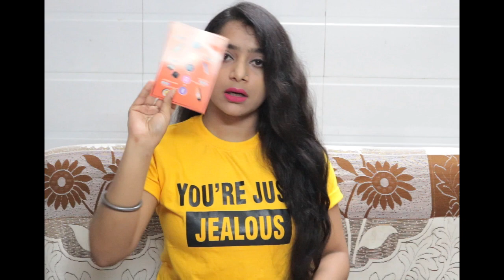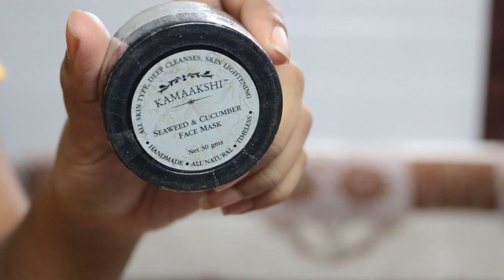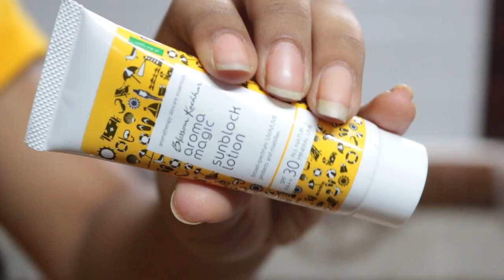5 Step Korean Style Skincare Routine + Try 10 Brands in GlamEgo Box July 2019 + GIVEAWAY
5 - Step Korean Style Skincare Routine + Try 10 Brands in GlamEgo Box July 2019 + GIVEAWAY

1. Follow GlamEgo on Social Pages - FB and INSTA
2. Write Three Facts of Glamego in comment section

Giveaway Winner will be announced on my channel as well as on my instagram with in 24 hours of upload.

Hi i am Gagandeep Kaur. I generally make videos on Fashion, Lifestyle, Shopping destinations, Shopping hauls, historical beauty, Travel vlog, food destination, Makeup tutorials, Product review and much more.

Join this BSR family.

1 Month
₹399 /- per Box
4 Beauty Products

SHIPPING INCLUDED
Total ₹399 Only

3 Months
₹329 /- per Box
4 Beauty Products

SHIPPING INCLUDED
Total ₹1197  You will get  for ₹987 Only

6 Months
₹299 /- per Box
4 Beauty Products

SHIPPING INCLUDED
Total ₹2394 You will get  for  ₹1794 Only

12 Months
₹289 /- per Box
4 Beauty Products

SHIPPING INCLUDED
Total ₹4788 You will get  for ₹3468 Only

🔻My Equipment🔻

📱Secondary Camera📱
Iphone7s / Xiaomi Mi Max2

🔒Copyright : All content shown on this channel (Beauty Secrets Reality) is created by the owner of this channel Gagndeep kaur. All opinions and review are my personal , Paid or Unpaid. Please take permission before using any of the content on this channel. Email is Given above. 🔒

Gagandeep Kaur
(Beauty Secrets Reality)